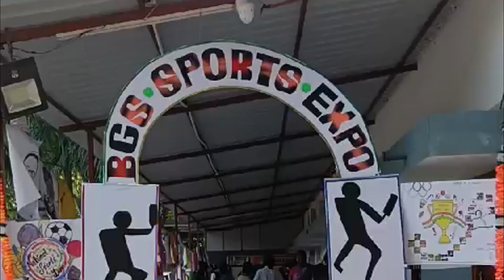National Sports Day Arakonam School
students of BGS- Arakkonam are celebrating National Sports Day. Various forms of sports activity conducted and our students are excelling in them